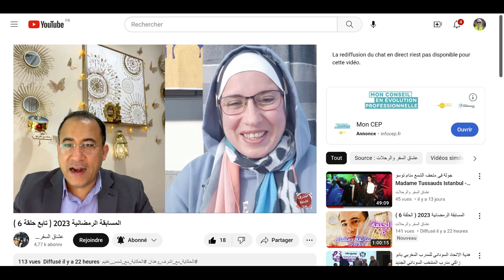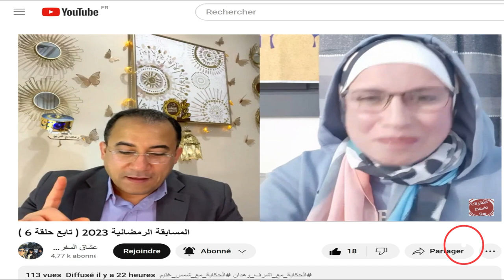طلعت علي قناة مسابقات في رمضان وكسبت😂😂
السَّلَامُ عَلَيْكُمْ وَرَحْمَةُ اللَّهِ وَبَرَكَاتُهُ
أَحِبَّائِي فِي اللَّهِ يشرفني وَيُسِرّ قَلْبِي متابعتكم لقناتي المتواضعة وصفحتي عَلِيّ إِلْفِيس بوك وحسابي عَلِيّ اِلْتَك تُوك
يَارَبّ يُوَفِّقَنِي فِي عَمَلِ مُحْتَوِي يَحُوز عَلِيّ إرْضَاء جَمِيعِ أَفْرَادِ الأُسْرَةِ ويتناسب مَع عَادَتِنَا وتقاليدنا الاجْتِمَاعِيَّة
أَشْكُر كُلٍّ مِنْ اشْتَرَك وَكَتَب تَعْلِيق وَعَمِل لايْك
اتمني أَنَّكُم تَكْتُبُوا لِي مقترحاتكم وأَفْكَار مُمْكِنٌ أَقْدَمُهَا فِي حلقاتي القَادِمَة وَأَنَا مُتَأَكِّدَةٌ أَنَّهَا سَوْف تَكُون أفْكَار جَمِيلَة زيكم
أَحَبَّكُم فِي اللَّهِ رَبُّنَا مايحرمنيش مِنْكُم
شَمْس غُنَيْم .

Chers amis en Dieu, j'apprécie et cela me réjouit de vous suivre sur ma modeste chaîne et ma page Facebook, tik tok
Que Dieu me réussisse dans la création de contenu qui plaît à tous les membres de la famille et qui convient à nos coutumes et traditions sociales.
Je remercie tous ceux qui se sont abonnés à ma chaine, on écrit des commentaires et on aime mes contenus
Je vous souhaite de me donner vos suggestions et idées qui peuvent être présentées dans mes prochains épisodes et je suis sûre qu'elles seront de belles idées pour vous tous.